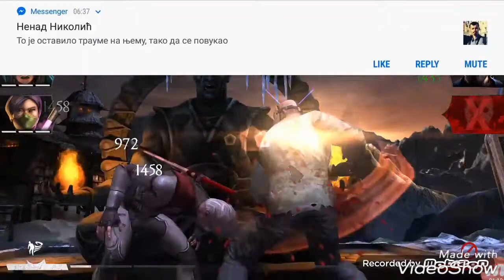3 last battles- Shao Kahn tower-Elder God Kenshi rulz